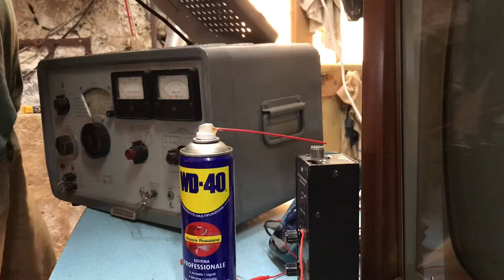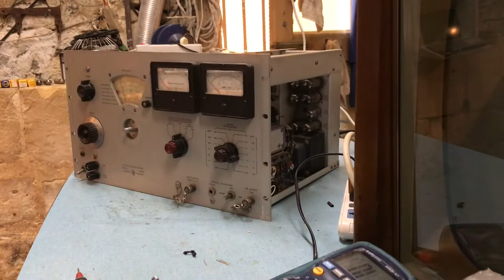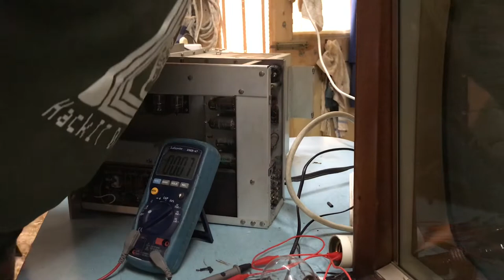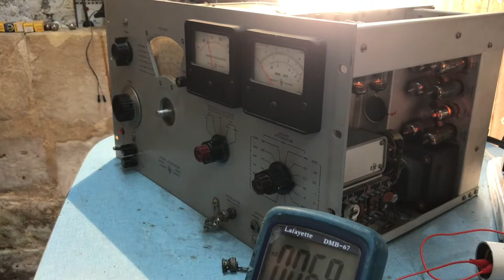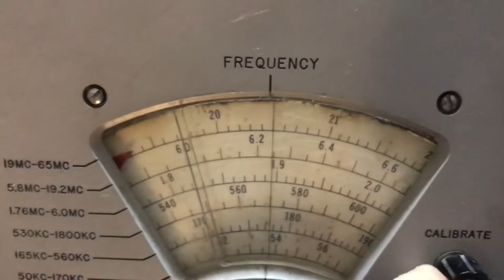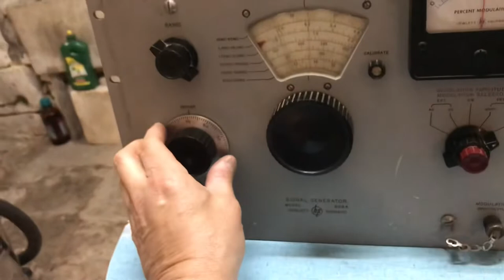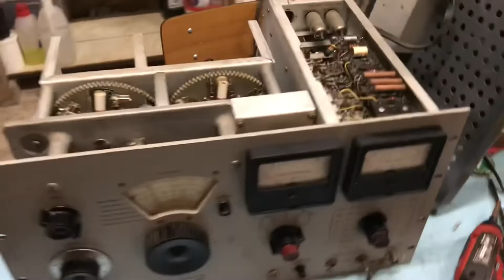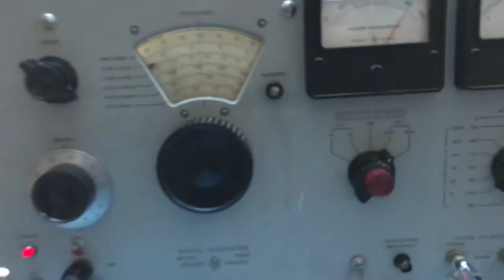Hewlett-Packard Signal Generator model 606A: Riparazione, fiammate, taratura e beltà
Bel generatore di segnali modulato a valvole, il quale svampo', era bloccato, ma infine fu conseguita la vittoria.
Davvero un bell'oggetto.
Recap dove necessario, sistemate alcune cosette, valvole a posto, fusibile cambiato, ed una leggera taratura.
L'uso del manuale di servizio e' stato fondamentale: schemi e procedure ivi descritti sono davvero dettagliati.
Ci sono molte cose di esso che ancora non capisco, ne' probabilmente mai capiro'.